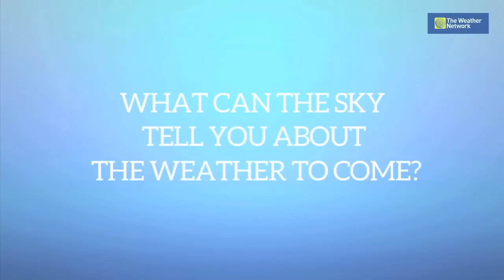Meteorology Minute: What does a green sky really mean?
Walk outside and look up. What can you really tell about what's happening in the sky above you? We answer those weather questions and more.